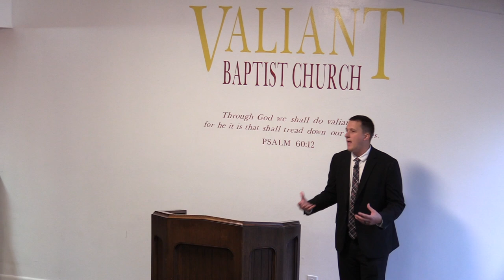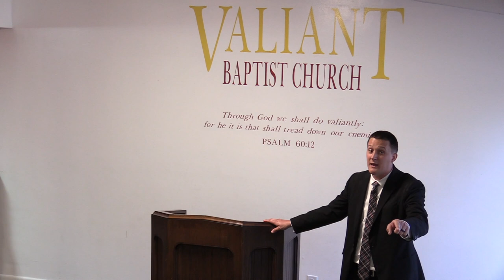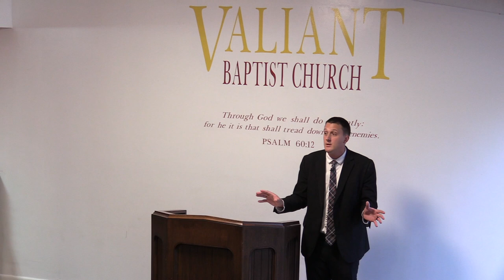Mephibosheth's Salvation | Grace and Mercy | Imputed Righteousness